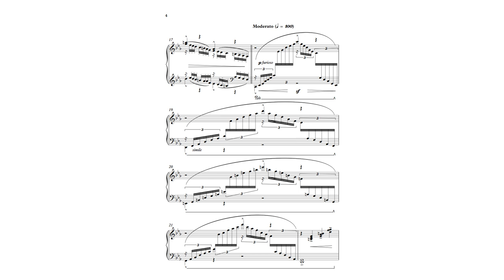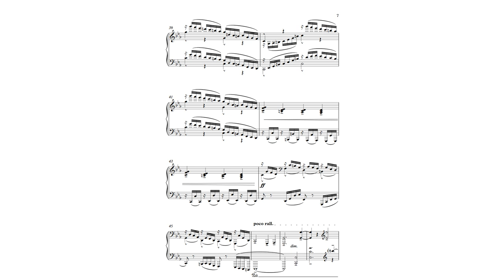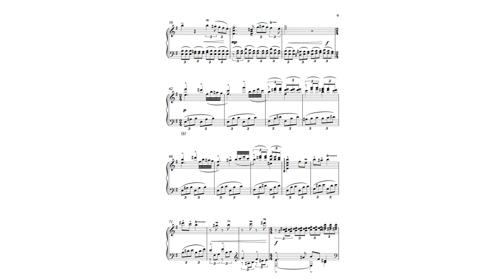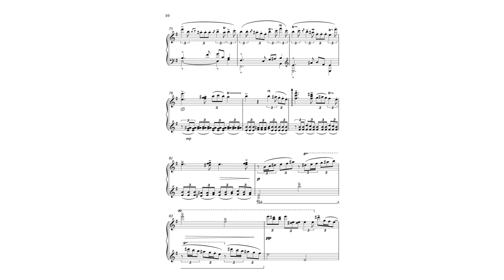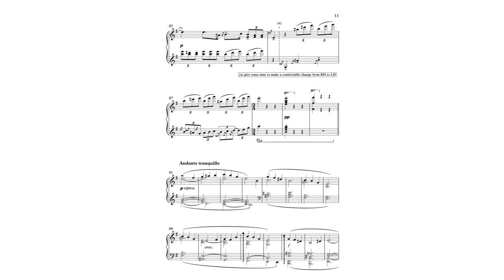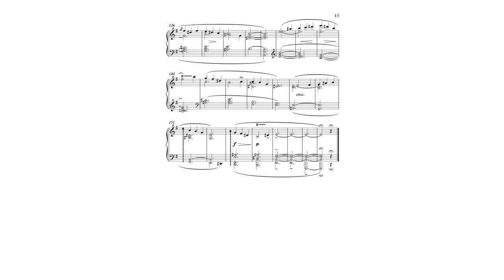Melancholy fields, Giorgos Papageorgiou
Melancholy fields, piano
composer Giorgos Papageorgiou